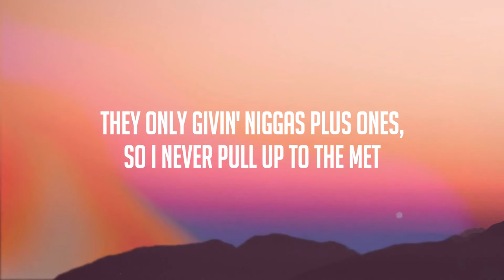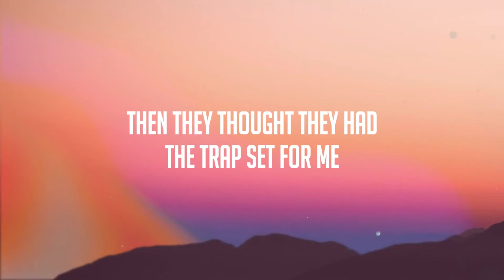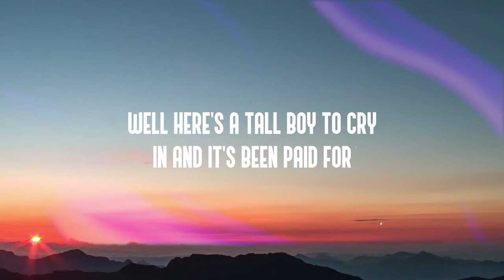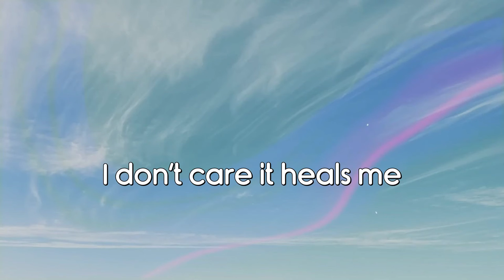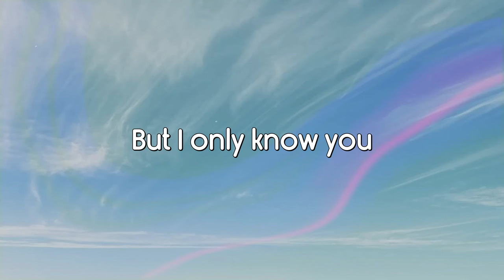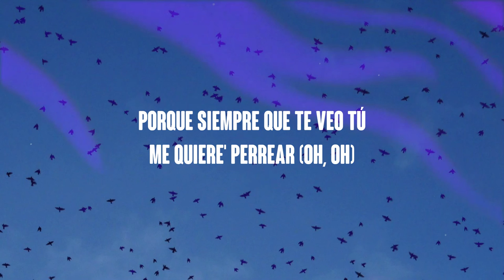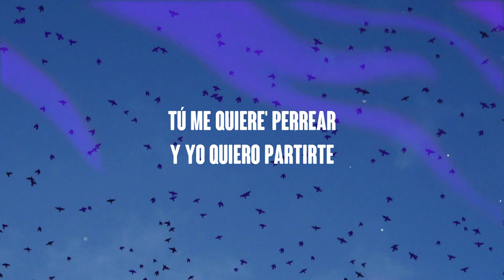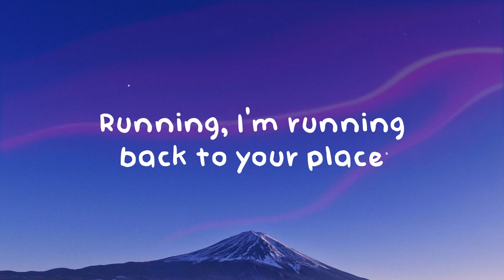Sticky - Drake Featuring 21 Savage Lyric Video ❣